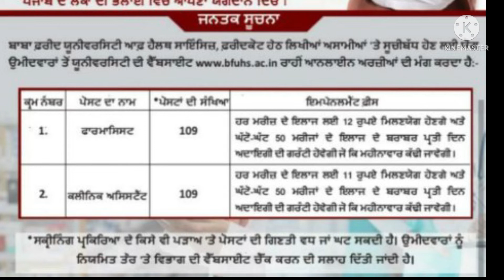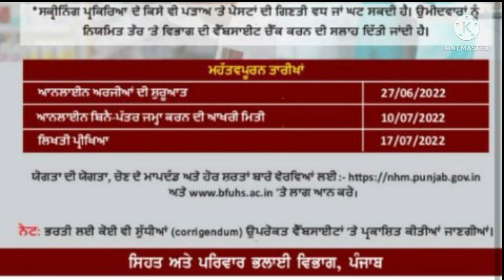mohalla clinic recruitment|mohalla clinic pharmacist & clinical assistant| bfuhs mohalla clinic